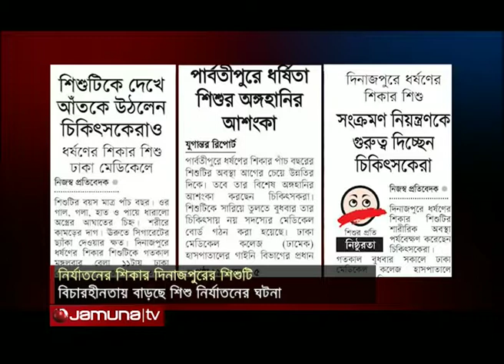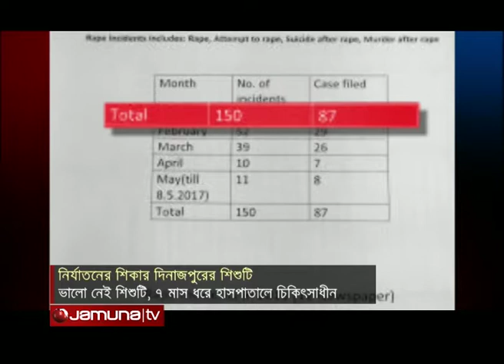Baby Rape Follow Up PKG Ahmed Reza